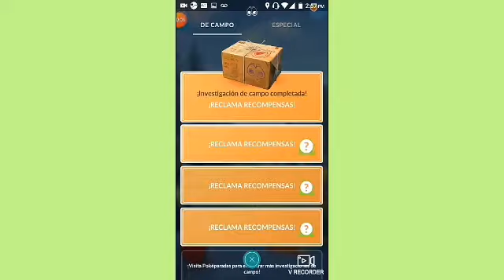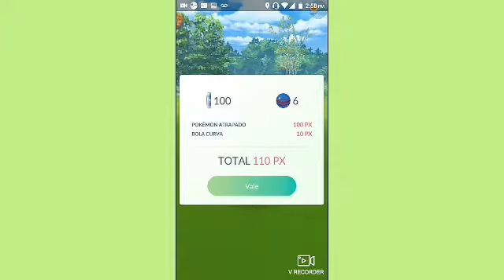Consigo shiny misterioso en pokemon go, el más deseado por mi | guimijo